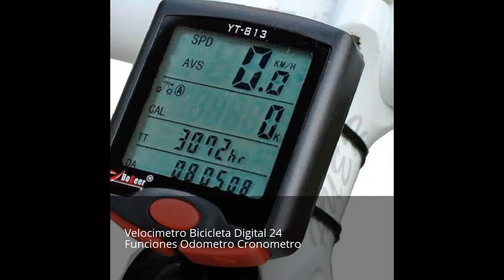Velocimetro Bicicleta Digital 24 Funciones Odometro Cronomero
VELOCIMETRO BICICLETA DIGITAL 24 FUNCIONES ODOMETRO CRONOMETRO, CUENTA CALORIAS ...

Reloj Digital LCD retroiluminado de bicicletas  cuentakilómetros velocímetro

- Visualización en tiempo real de la velocidad actual, la distancia del viaje, el tiempo de montar, el tiempo de viaje, el consumo de calorías y hora actuales

- Fácil vista de la velocidad máxima, velocidad media, tiempo total de equitación, paseos a distancia total y la rotaciones por minuto de la rueda

- La función de luz nocturna con fuente de luz de alto brillo para una visión clara de todos los datos durante su viaje de noche.

- Opciones de unidad de longitud de kilómetro / milla

- mantenimiento recordatorio para asegurar mejor rendimiento y vida útil de su bicicleta

- Opciones de sistemas 12h / 24h, función de cronómetro y función de alerta para el mantenimiento de la bicicleta.

- Indicador de batería baja para que usted sepa las condiciones de trabajo del odómetro

- Un cronómetro para que usted pueda comprobar los datos en las competiciones

- Sensores importados para proporcionar un rendimiento estable y preciso de la velocidad

- Amplio Rango de Tamaños de bicicleta (4 "-40")

- A Prueba de Agua

- Indicación en tiempo real de la aceleración o desaceleración para un fácil control de la velocidad

- Recordatorio exceso de velocidad  para el ciclismo más seguro.